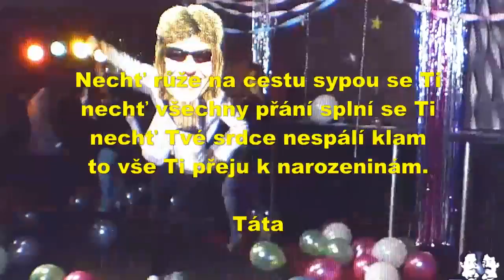Mojí nejmilejší Áje k narozeninám